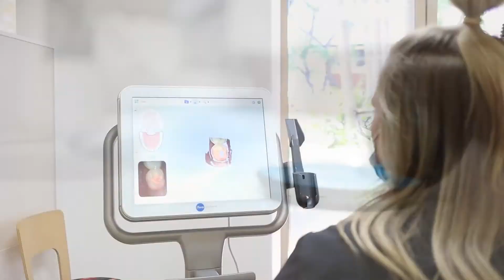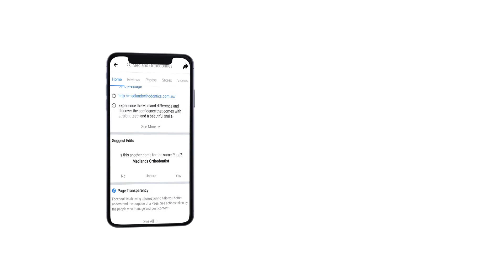Sponsorship Video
Show your event hosts what you can do